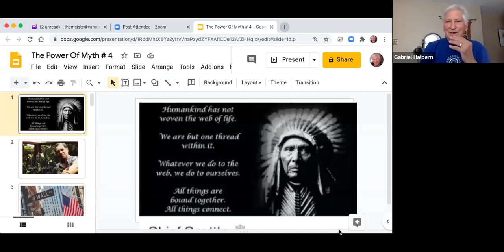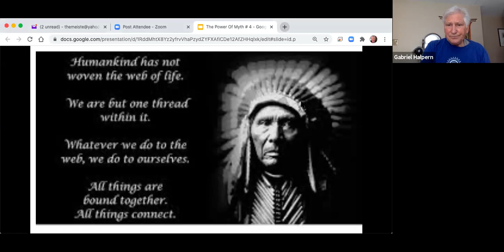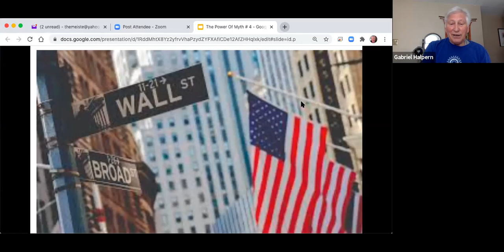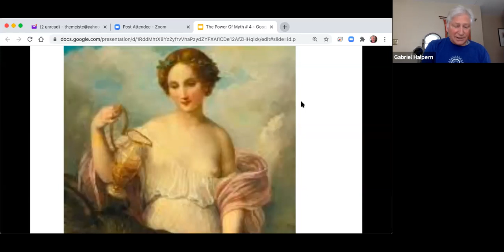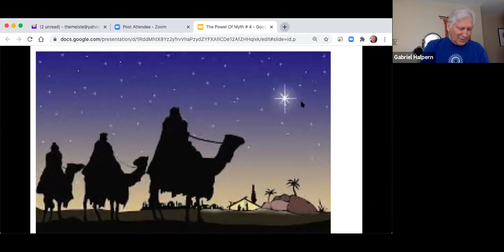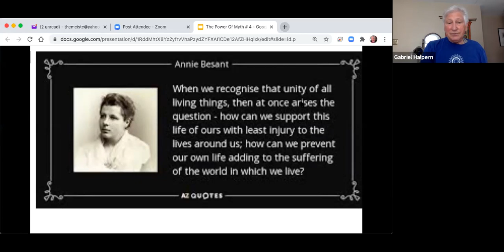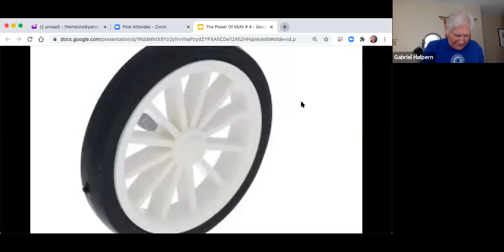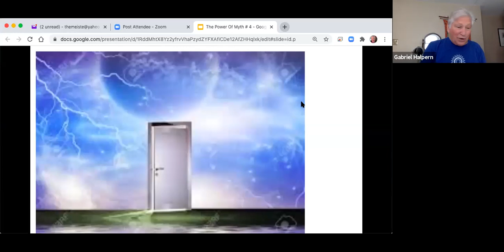Yoga Swadhyaya and Sacred Texts II: Bhagavad Gita